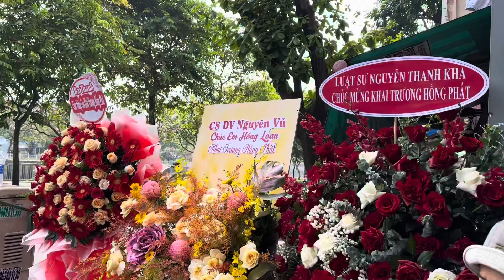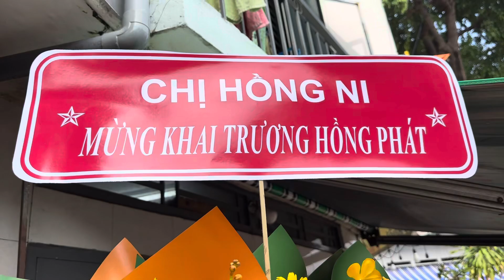HỒNG NI sắp Đến Shop HỒNG LOAN Shop Bun Bun